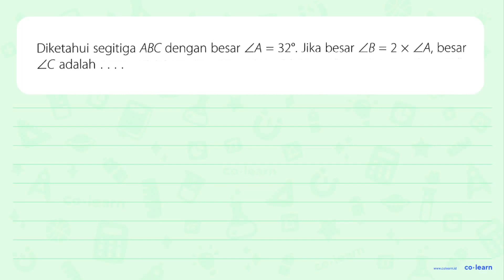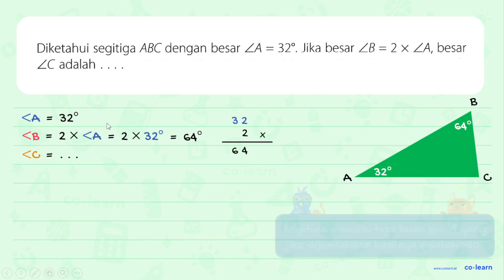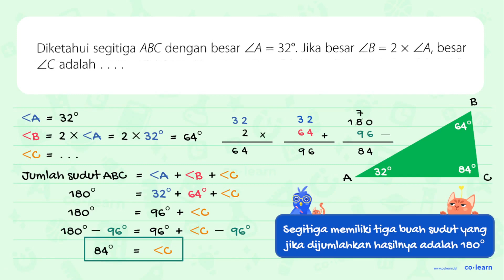Diketahui segitiga ABC dengan besar ZA 329. Jika besar ZB = 2 X ZA, besar = ZC adalah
00:00 : Bedah Soal
01:00 : Konsep, rumus dan pengertian Pengukuran Sudut (menggunakan Busur Derajat)
01:18 : Langkah penyelesaian soal
02:30 : Jawaban akhir
03:00 : Penutup